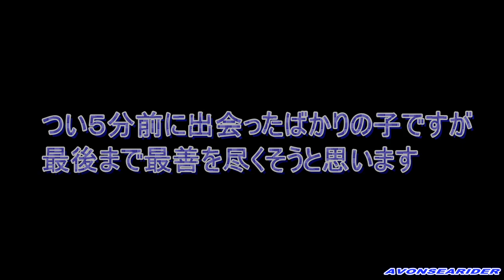出会って３０分で最期を看取る事になりました。カラスに狙われながらも。ツバメの最期の瞬間 「観覧注意」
仕事から帰ると、なぜかマンションの自宅玄関のドアの目の前にツバメが。どうやって入ってきたのか？　しかし、我が家に来た以上、見て見ない振りなど出来る訳もなく動画の通りになりました。
途中から（2:40~）私をじっと見ています。カラスは上から我々の様子をうかがっていました。危険を感じた為、部屋に連れ戻した次第です。

しかし、私は今まで数多くの人の臨終に立ち会ってきましたが、このツバメのように一気に絶命するパターンは一度も無かったです。鳥の臨終は初めて目の当たりにしたので、ある意味衝撃でした。